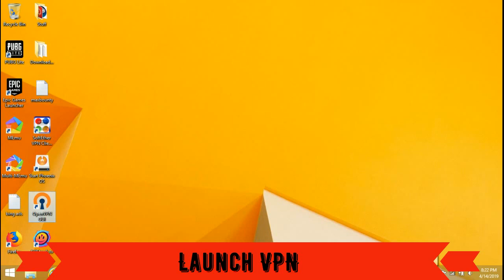The Best Free Unlimited VPN For PC - Unblock Websites |Moiz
We all know free vpn's are very slow but this vpn just amazed me  the fastest free vpn that i have ever used. This is the best free unlimited vpn for PC. You must use this free vpn with unlimited acess.

PC VPN
Unlimited VPN
Best Free VPN for PC
In this Video I Will Show you best free VPN!
Find the best free vpn for PC and Windows and open any blocked or geo-restricted website all around the world without paying a single penny.
The Best Free VPN for PC for Personal and Professional Use.
This means there are many people in need of the best free VPN for PC devices.
Open Vpn - Best free VPN for PUBG LITE PC/ Thailand VPN - Brittany Ladin.
Open Vpn - Best free VPN for PUBG LITE PC/ Thailand VPN.
The VPN is easy to install and use as well as offers unlimited bandwidth, which makes it one of the best free VPN PC.
The Best Free VPN For Windows 10, 8, 7 PC in 2019.

fastest free vpn
fast free vpn
secure free vpn
safe vpn
unblock Geo restricted sites
unlimited vpn access
premium vpn for free
the best free fast & secure vpn for pc
unlimited access
moiz
moiz tutorials